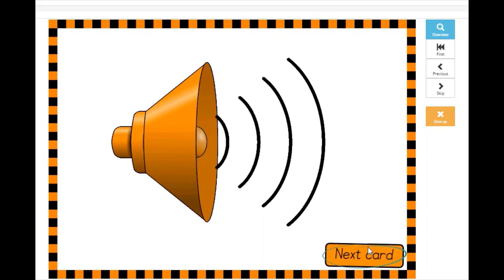Auditory Memory Brain Development Activity Level 2 Boom™ Cards Preview Video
Your students will love practicing their shapes and colours while developing their auditory memories with these interactive Boom™ Cards!